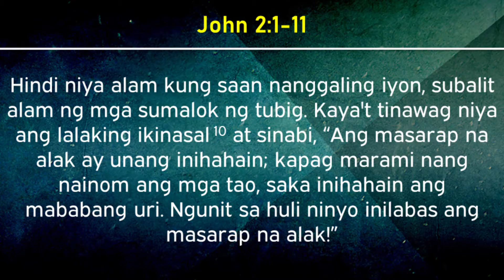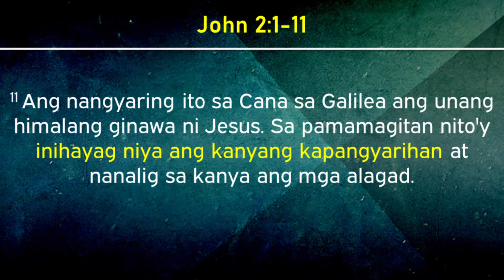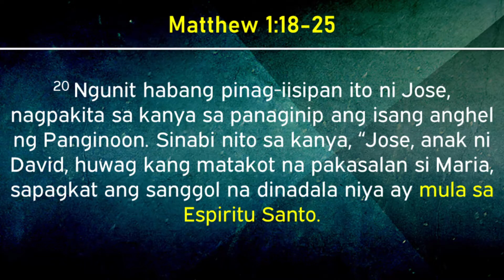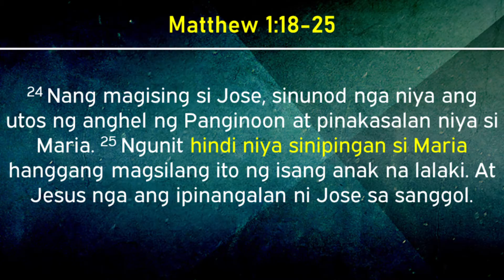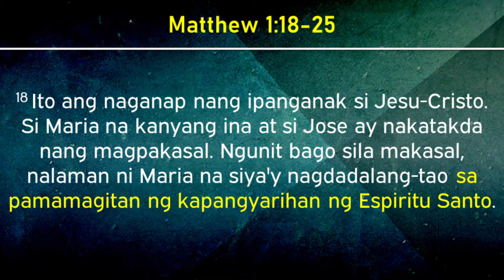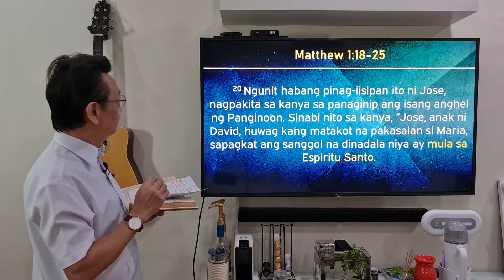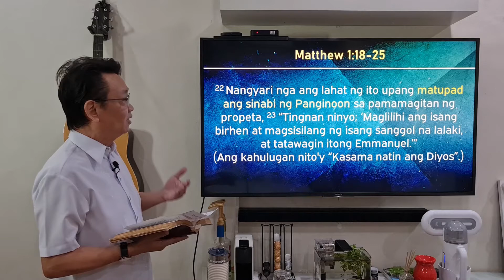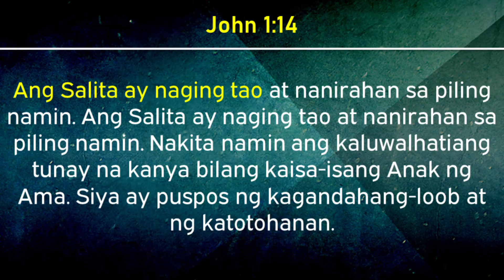Ang Unang Himala ni Jesus - John 2:1-11 (November 29, 2020)